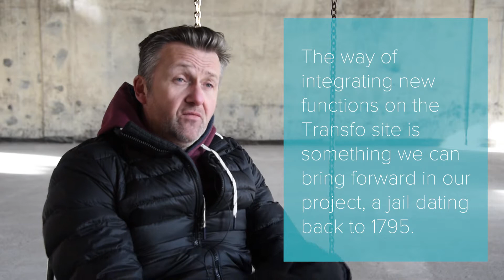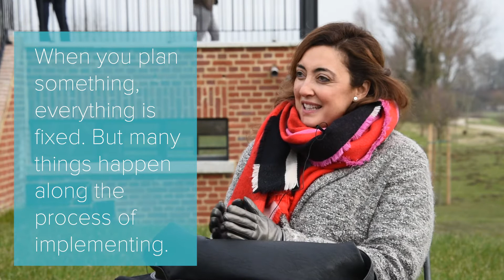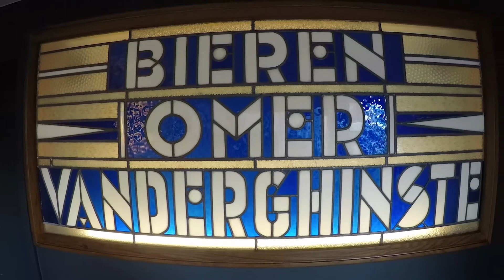INT-HERIT Transnational Meetings Leiedal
Intercommunale Leiedal is the host partner of this transnational meeting and a good example of intermunicipal cooperation. Two study cases are at the centre of this transnational meeting:

-Spiere Swimming pool: how to move forward with the partially renovated places.

-Transfo site: concentrated important investment and hard work for the last 15 years, needing a mix of public and private funds. Now, the asset gains momentum with several initiatives and projects in full development; thus, it is time to streamline and to integrate all of them in a new governance framework.